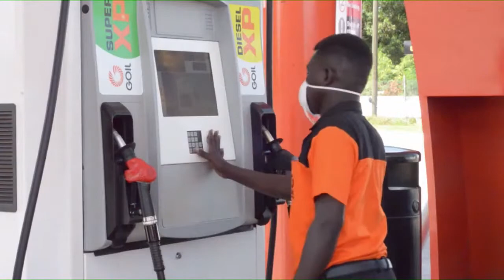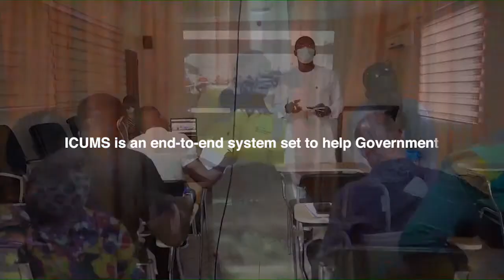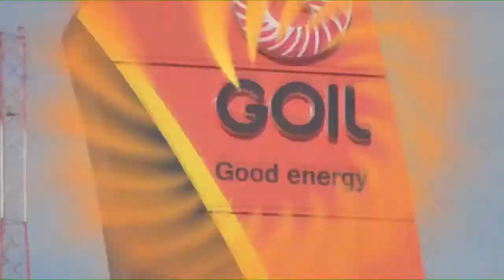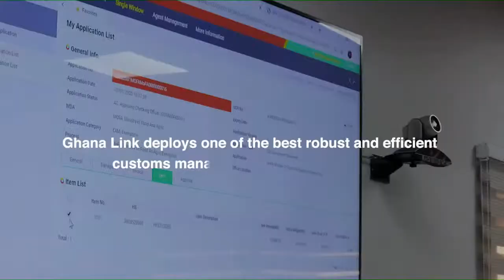Eye On Port - Live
Join us LIVE on Metro TV at 5:30pm this SUNDAY ( 2nd October, 2022 )

TOPIC FOR DISCUSSION:
Role of Emerging Technologies to Support a Green Transition of The Maritime Sector

Join us  Live on our Facebook Pages and YouTube Links below, Please Don’t Miss it
See Official links